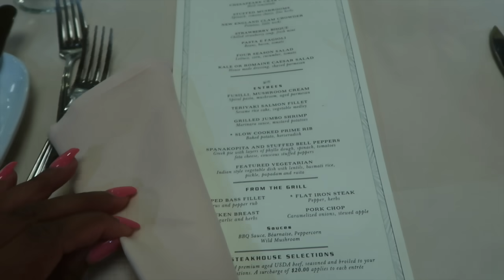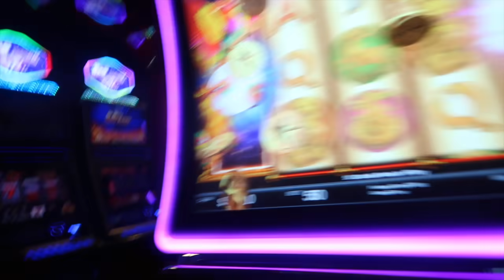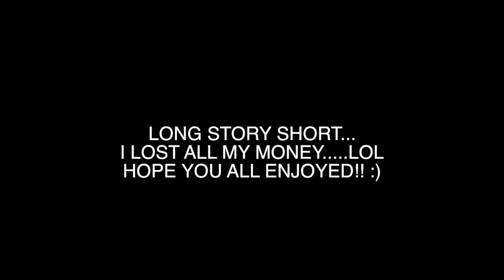DOMINICAN REPUBLIC + TURKS & CACIOS CRUISE TRAVEL VLOG | YUNNIEROSE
*TURN ON YOUR POST NOTIFICATIONS FOR SHOUTOUTS IN MY VIDEOS*

NEW VIDEOS ON MONDAY, WEDNESDAY & SATURDAY AT 6PM EST! :)

*W A N T  T O  S E E  V L O G S ?*

COMING SOON

MY CAMERAS: Canon 70D
EDITING SOFTWARE: Final Cut Pro
LOCATION: Atlanta
AGE: 25 years old
ETHNICITY: African American
HEIGHT: 5’3
MARRIED :)